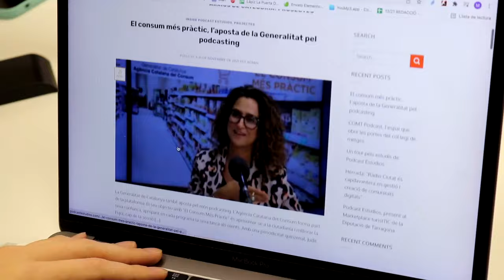PODCAST ESTUDIOS. Ràdio Ciutat de Tarragona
El podcast és el nou format de comunicació pel que més estan apostant les empreses. Vols comunicar en text, àudio i vídeo? A Podcast Estudios t'adjudem a entrar al món del podcasting des de 0, amb totes les facilitats i adaptant-nos a les teves necessitats comunicatives.